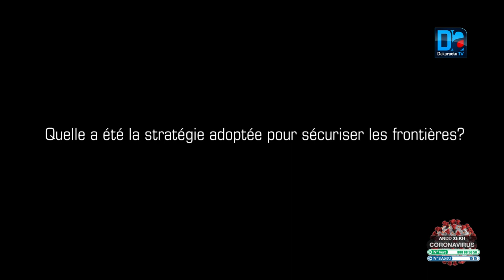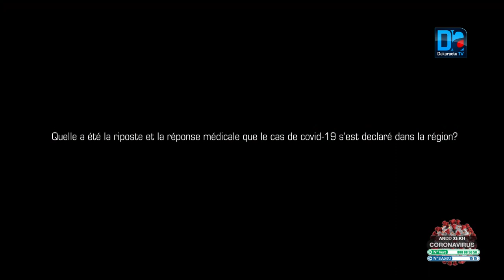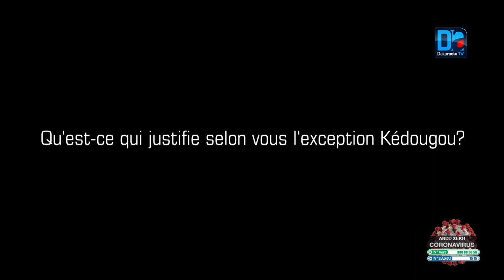Kédougou/Sur les trace de la covid-19: " On n'a pas paniqué et on ne paniquera jamais" (Saer NDAO